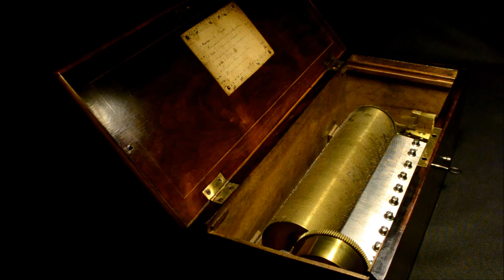Keywind Part Overture Musical Box attributed to Falconnet/Lecoultre - Ouverture de la Muette (Auber)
Keywind 4-turn Part Overture Musical Box Attributed to Lecoultre/Falconnet. No. 5247, 164 teeth.
Ouverture de la Muette (Auber).
Kindly loaned for filming by a member of the Association of Musical Box Collectors.